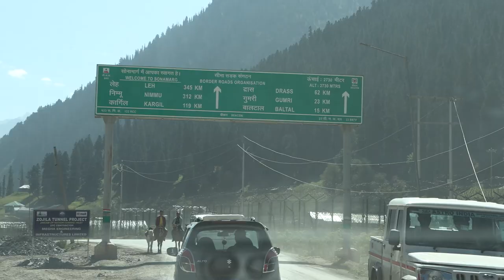కాశ్మీరీ మంచుకొండ‌ల అందాల‌కు తులిప్ క‌ళ‌క‌ళ‌లు || MEIL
కాశ్మీరీ మంచుకొండ‌ల అందాల‌కు తులిప్ కిలికితురాయిలా క‌ళ‌క‌ళ‌లు
హ‌రివిల్లు భూమికి దిగివ‌చ్చిన‌ట్లు రంగు రంగులు అందాల‌తో న‌య‌నానందం
భూమికి నిలువునా వివిధ రంగులు అద్దిన‌ట్లు ర‌క‌ర‌కాల రంగుపూలు క‌నువిందు చేస్తున్నాయి
లోయ‌, కొండ ప్రాంతాల్లో  ఎక్క‌డ చూసినా ప్లాటినం అద్దిన‌ట్లు, వెండి పూత పూసిన‌ట్లు తెల్ల‌గా త‌ళ‌త‌ళ‌లాడే మంచుతో నిండిన కాశ్మీరీ లోయ‌కు అరుదైన రంగుల సొబ‌గం తులిప్ గార్డెన్ .
అబ్బుర‌ప‌రిచే విధంగా 75 ర‌కాల‌తో కూడిన 15 ల‌క్ష‌ల మొక్క‌లు ఒకేచోట రక‌ర‌కాల పూలు విక‌సించ‌టంతో క‌ళ్లకు మిర‌మిట్లుగొల్పిన‌ట్లు త‌న్మ‌యత్వం
పొడ‌వునా ఒకే రంగు, ఒకేసైజు , ఒకటే ఎత్తులో అందాలు ఆర‌బోసిన‌ట్లు తులిప్ మొక్క‌లు పూల‌తో క‌ళ‌క‌ళ‌లాడుతున్నాయి.  చెరువుల్లో క‌మ‌లం విక‌శించిన‌ట్లు నేల‌పైన అటూ ఇటూ అడుగు ఎత్తులో ఉండే మొక్క క‌మ‌లం త‌ర‌హా పుష్పాన్నే పూస్తుంది. అలా తెలుపు, ఎరుపు, గులాబీ , ప‌సుపు లాంటి రంగుల మొక్క‌లు.
ఒక వ‌రుస‌లో నిలువుగా తెలుపు ఉంటే ప‌క్క వ‌రుస‌ల‌తో ఎరువు ఇలా రంగుల మొక్క‌ల హ‌రివిల్లును మ‌రిపిస్తాయి. అదే శ్రీన‌గ‌ర్ లోని దాల్ లేక్ కు ఎదురుగా ఉన్న తులిప్ గార్డెన్.
ప్ర‌తిఏడాది వేస‌విలో ప్రారంభ‌మైన‌ట్లు ఈ ఏడాది మార్చి 19న ప‌ర్యాట‌కుల కోసం ఈ గార్డెన్ ను ప్రారంభించారు.
క‌నీసం మూడు నెల‌ల పాటు ప‌ర్యాట‌కుల‌కు క‌నువిందు చేస్తుంది ఆ గార్డెన్
మ‌న‌సును ఆనందంతో ప‌ర‌వ‌శించేలా చేస్తాయి. ఈ రంగురంగుల తులిప్ పూల మొక్క‌లు
ఎంత చూసినా త‌నివితీర‌ని వీనుల విందు . ఇంకా ఇంకా ఎంత స‌మ‌యమైనా చూడాల‌నిపిస్తుంది.
కాశ్మీరీ వాసులే కాకుండా దేశ‌,విదేశాల నుంచి ప‌ర్యాట‌కులు ఈ గార్డెన్ చూడ‌టానికి అదే ప‌నిగా వ‌స్తారు. ఏటా క‌నీసం నాలుగు ల‌క్ష‌ల మంది సంద‌ర్శిస్తారు.
30 హెక్టార్ల విస్తీర్ణంలో విస్త‌రించిన గార్డెన్
15 ల‌క్ష‌ల మొక్క‌ల‌ను జ‌మ్ముకాశ్మీర్ ప్ర‌భుత్వం ఆధ్వ‌ర్యంలో  ఉద్యాన‌వ‌న విభాగం ఈ సీజ‌న్ లో నాటింది. అవి మార్చిలో పూలు విక‌సిస్తాయి. 2007 లో తొలిసారిగా ఈ గార్డెన్ ను ప్రారంభించారు. అప్ప‌టి నుంచి ప్ర‌తి యేడా ఈ సీజ‌న్ లో తులిప్ లు కొలువు తీరుతాయి అక్క‌డ‌.
తులిప్ అనే పేరు ప‌ర్షియ‌న్ ప‌దం ట‌ర్బ‌న్ నుంచి వ‌చ్చింది.
ద‌క్షిణ యూర‌ప్ , మ‌ధ్య ఆసియాలో ప్ర‌ధానంగా పెరుగుతుంది.
15వ శ‌తాబ్ధం నుంచి పెంచుతున్న‌ప్ప‌టికీ 17వ శ‌తాబ్ధం నుంచి విస్త‌రించ‌టం ప్రారంభ‌మయ్యింది.
అయితే అన్ని ప్రాంతాల‌లోనూ ఈ మొక్క పెర‌గ‌దు. కేవ‌లం శీత‌ల, కొండ‌ప్రాంతాల్లోనే పెరుగుతుంది.మ‌న‌దేశంలో జ‌మ్మూ కాశ్మీర్  అందుకు అనువైన‌న‌ది.
ప్ర‌పంచంలో నెద‌ర్లాండ్ దేశంలో వీటి పెంప‌కం అధికం
వీటిని అందం కోస‌మే పెంచుతారు.
దేశంలో అత్యంత అంద‌మైన ప్రాంతం జ‌మ్మూ కాశ్మీర్ కే మ‌రింత అందాన్నిచ్చే తులిప్ గార్డెన్ ప‌ర్యాట‌క రంగాన్ని మ‌రింత అభివృద్ధి చేస్తోంది.
అదే విధంగా ఎంఈఐఎల్ నిర్మిస్తోన్న జోజిలా పాస్ రోడ్ ట‌న్నెల్ పూర్తైన త‌రువాత ప‌ర్యాట‌క వృద్ధితో పాటు 365 రోజులూ ల‌ద్ధాఖ్‌, కార్గిల్ , ద్రాస్  ప్రాంతాన్ని సోనామార్గ్ తోనూ త‌ద్వారా మొత్తం  దేశాన్ని అనుసంధానం చేస్తుంది. ఎంఈఐఎల్ నిర్మిస్తున్న జోజిలా పాస్ ఆసియాలోనే ఎత్తైన బైడైరెక్ష‌న‌ల్ ట‌న్నెల్ . కాశ్మీరీ అందాల‌కు తులిప్ గార్డెన్ లాగ మ‌రింత వ‌న్నె తెస్తుంది ఈ ట‌న్నెల్ .
అదే విధంగా ఎంఇఐఎల్ నిర్మిస్తున్న రాట్లే జ‌ల‌విద్యుత్ కేంద్రం కూడాను.